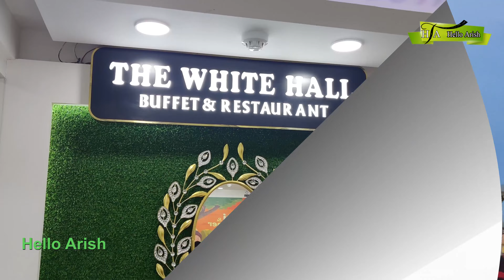Coney Island Beach, New York / নিউইয়র্কের সুন্দরতম সী বীচ- কনি আইল্যান্ড H/A-35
Coney Island Beach, New York /  নিউইয়র্কের সুন্দরতম সী বীচ- কনি আইল্যান্ড